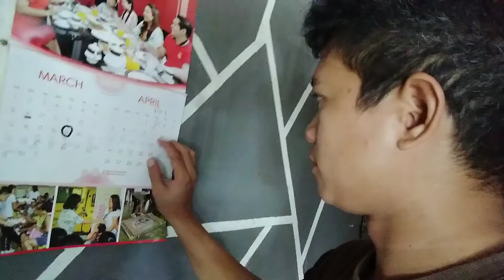QUARANTINE FEELS BE LIKE